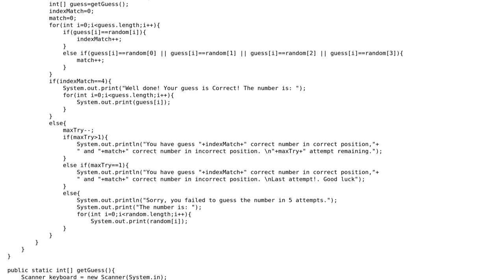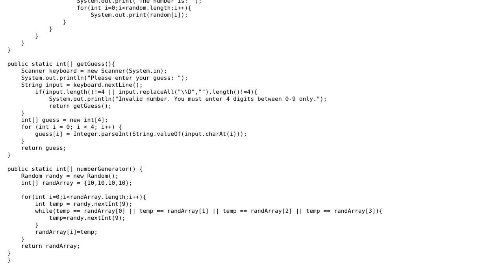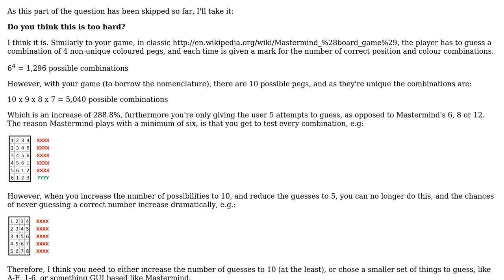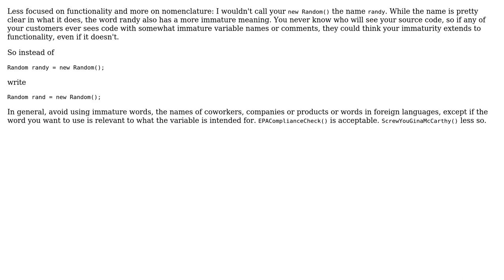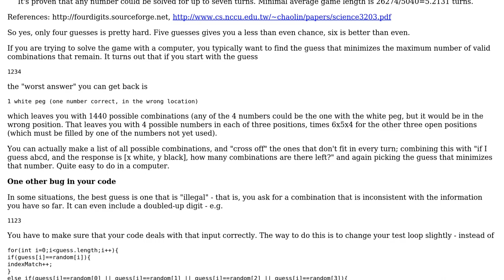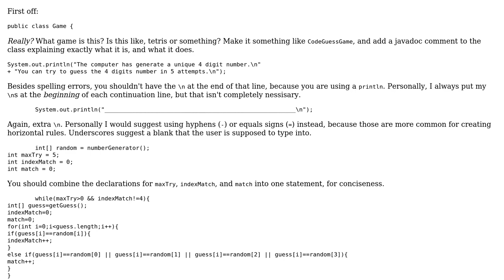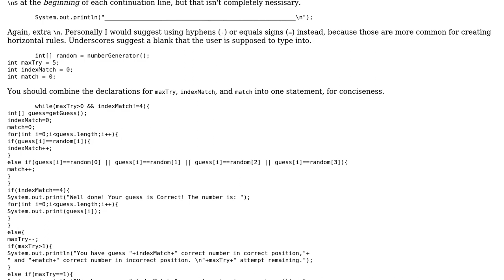Code Review: Guessing a unique 4 random digits number (6 Solutions!!)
Code Review: Guessing a unique 4 random digits number

With thanks & praise to God, and with thanks to the many people who have made this project possible! | Content (except music & images) licensed under CC BY-SA | Music | Images & others | With thanks to user rolfl user Nzall user MrLore user Jamal user Floris user Baby user AJMansfield user 200_success and the Stack Exchange Network Trademarks are property of their respective owners. You are responsible for your own actions.